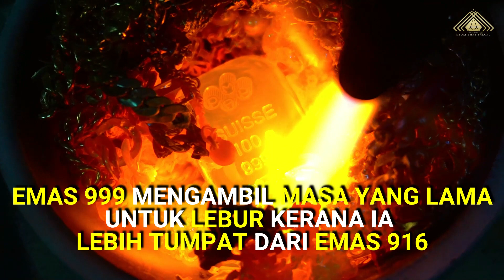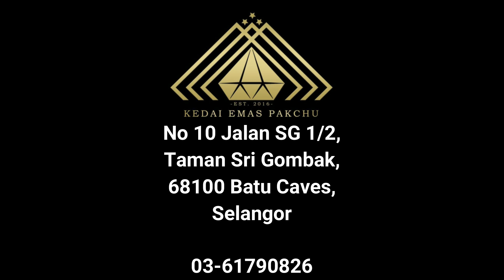KEP Lebur Emas (KEP beli emas harga tinggi)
KEP akan lebur emas prelove yang rosak